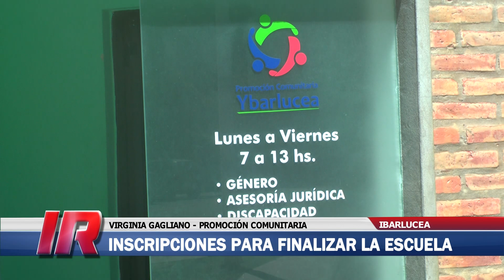Inscripciones para el CAEBA y el EEMPA en Autostrada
Desde la Comuna de Ibarlucea se promueven las inscripciones para el cursado del CAEBA y el EEMPA en barrio Autostrada.